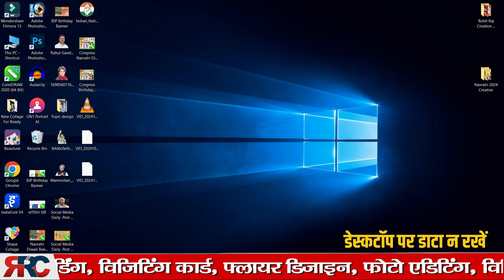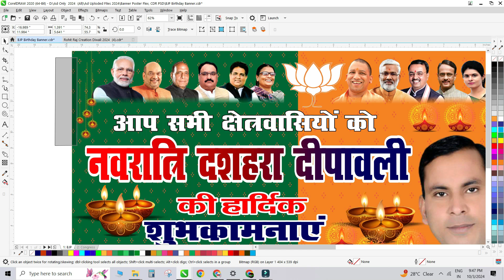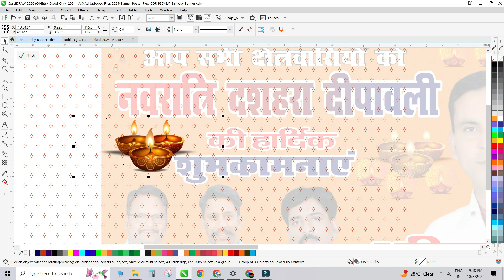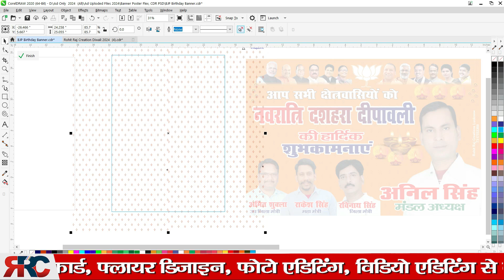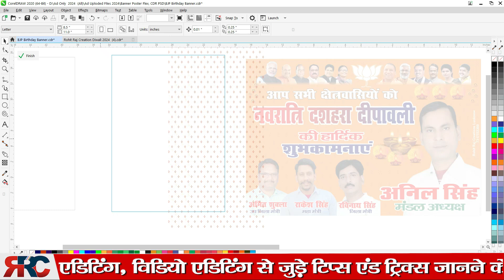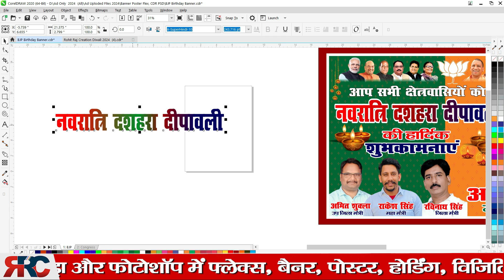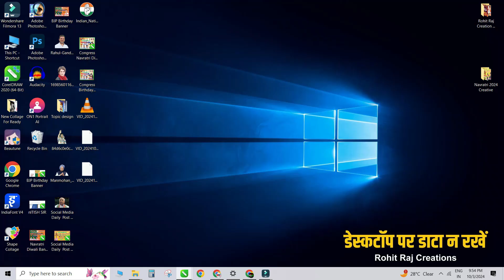Diwali Poster Kaise Banaye | दिवाली पोस्टर कैसे बनाये |नवरात्री पोस्टर कैसे बनाये | Diwali CDR 2024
फ्री में फाइल डाउनलोड करने के लिए हमारे टेलीग्राम चैनल को ज्वाइन कीजिए और फ्री में CDR  फाइल डाउनलोड कीजिए.